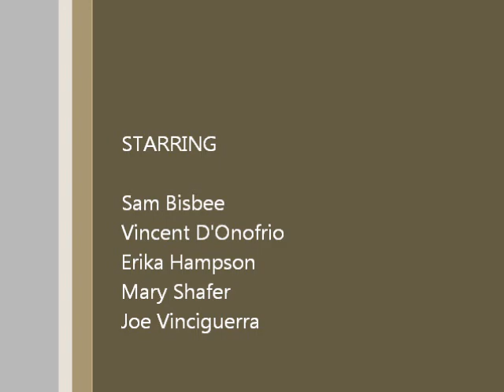DGITW Q&A P3-October 22, 2011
Vincent and Sam give more details about the making of "Don't Go In The Woods" and Vincent answers my question anout the inspiration for his next project "Johnny and Me" and why he's having difficulty finishing the script. As a sibling of a brother with autims and as a fellow autissm advocate, I fully support Vincent's effort to bring this story to the big screen. Fingers crossed!